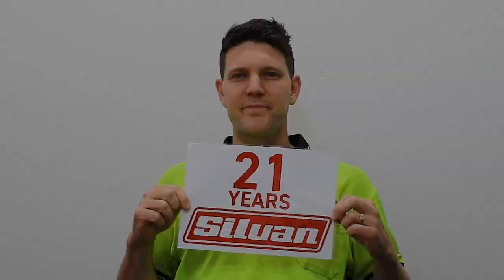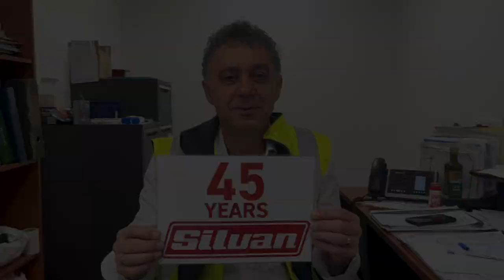60 Years of Silvan - #5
The top 20 longest serving Silvan employees currently represent 561 years of combined Silvan experience. Here is a look at some of our longest serving team members.